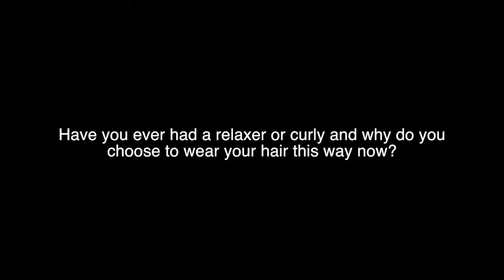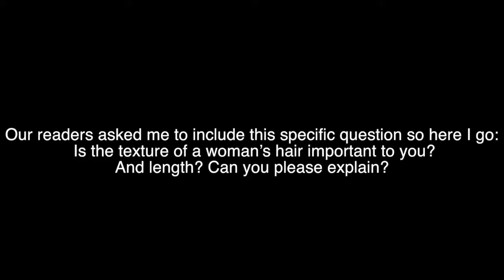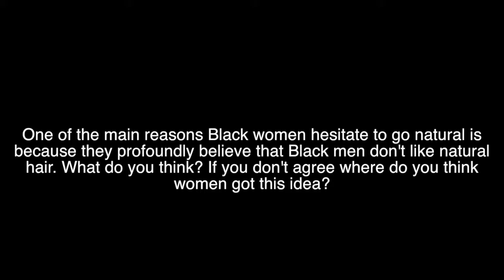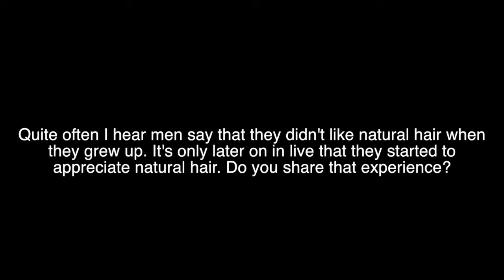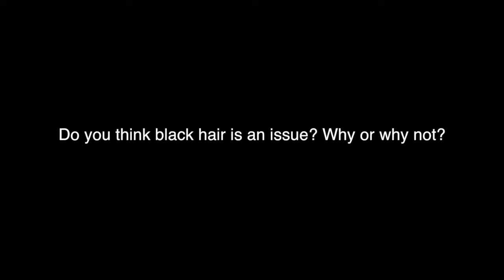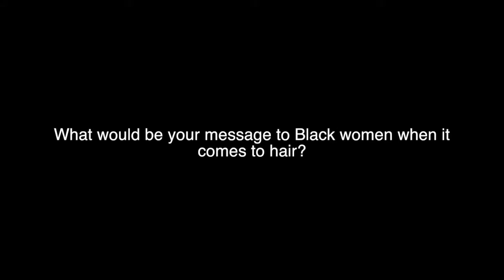Going-Natural.com Video diaries - Patrick Marcelino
For my documentary the Going Natural Video Diaries, a documentary that pictures the Natural Hair Movement in motion, I interview (Black) men about their hair experience. What are their issues, are they the same as Black women's, how do they differ, what is our shared experience, can we as women relate but most of all; can we (re)connect?